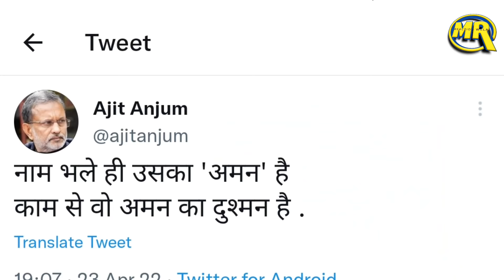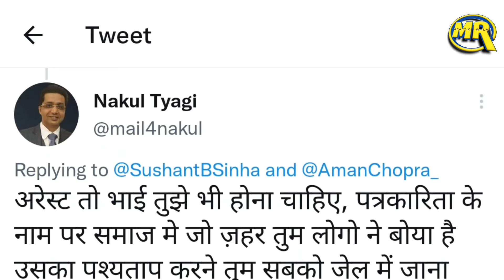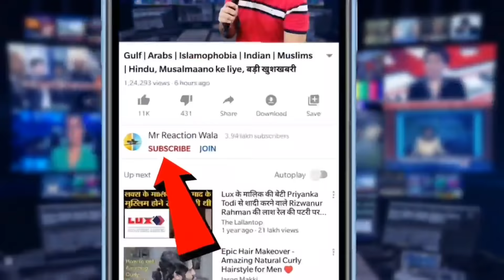News18 Aman Chopra पर Rajasthan की मंदिर वाली खबर पर मामला दर्ज